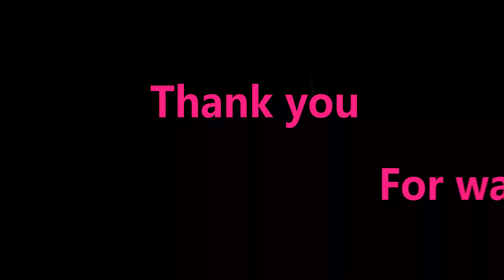EASTER 2019 | WEEKEND VLOG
Hi Guys! Morgan had a great Easter, it lasted all weekend long. XOXO

Morgan is 2.8 yrs old
Easter dress is from Marshalls